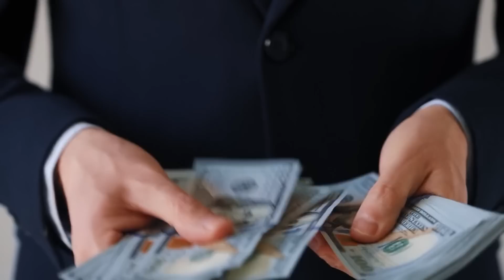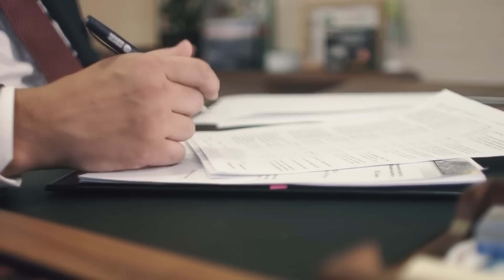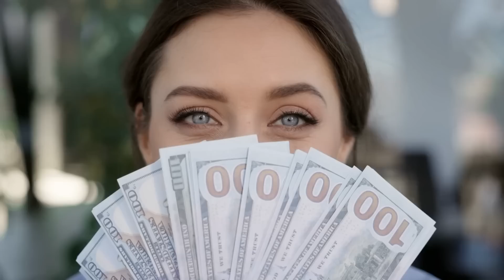La forma en que el caballo desgarró a este individuo fue vista por todo el pueblo. Habiendo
La forma en que el caballo desgarró a este individuo fue vista por todo el pueblo. Habiendo ahuyentado al semental, la gente no podía creer lo que veían.

Probablemente cada uno de ustedes se ha topado en su vida con la expresión "las apariencias engañan". Aquí, en nuestro pueblo, el año pasado, precisamente una cosa así nos enseñó Su Majestad el caso. Tenemos un hombre pequeño en el pueblo, su nombre es Manuel. Desde niño, soñaba con criar caballos. Pero cuando creció, consiguió una especie de granja y varias yeguas. ¿Y qué? Nadie se opuso.